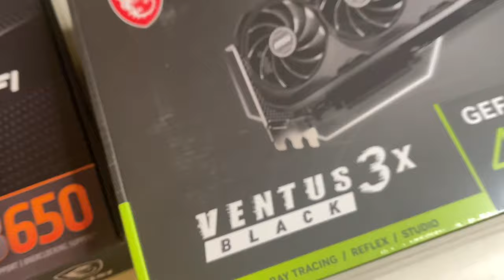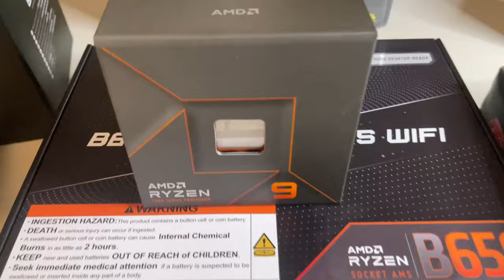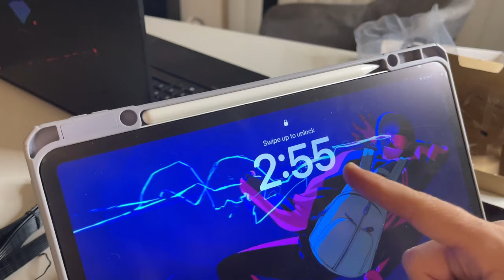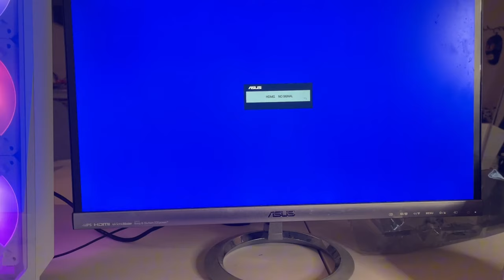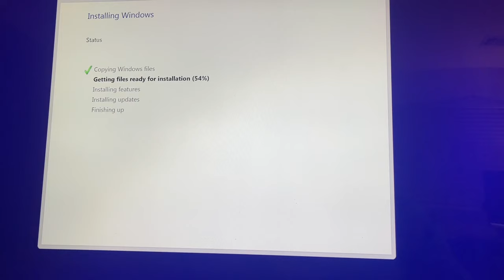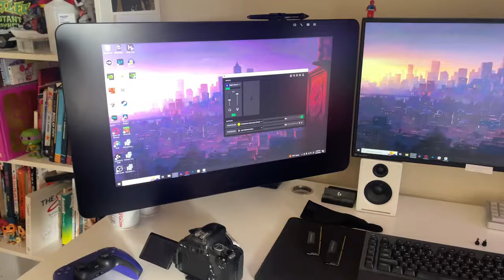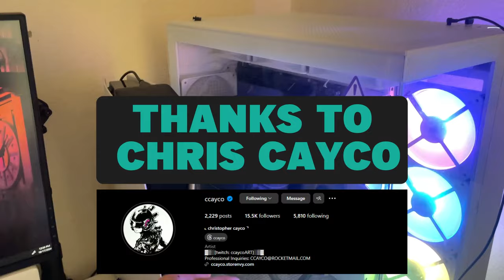I BUILT My First Gaming PC 🌎 MSI GeForce RTX 4070 TI Super | AMD Ryzen 9 7950x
I FINALLY BUILT MY PC AFTER 10 YEARS!!! For all my OG subscribers, you know ive had the same PC since 2014...Well I finally upgrade. My main goal is to have a pc that works for 3d art using blender. I also wanted something that works with video editing and photoshop. Gaming is secondary but I still wanna play some games occasionally. Prepping for Lightbox expo!

stuff I use EVERYDAY

My Equipment ✏️
Programs:       Tools:                 Traditional Art:
Procreate       Ipad Pro 12.9      Ohuhu Markers
Clip Studio     Apple Pencil        Arrtx Markers
Photoshop     Wacom Cintiq     Pigma Micron

✶TIMESTAMPS✶
0:00 - I'm Building a Gaming Pc
0:43 - The MSI B650 Motherboard
1:58 - installing AMD Ryzen 9 7950x
4:31 - Corsair Vengeance 96 gb
5:46 - Western Digital WD_Black 1 tb SSD
6:17 - Crucial P3 Plus 2 TB SSD
7:03 - Thermal paste
7:30 - Be quiet! Dark rock Pro 5
8:34 - NZXT H9 Flow Dual Chamber ATX Case
9:20 - Installing MotherBoard
9:45 - Corsair Icue AR120 RGB Fans
10:20 - MSI MAG A850GL Power Supply
10:50 - MSI GeForce RTX 4070 Ti Super Installation
11:47 - Starting the PC
13:43 - Removing the Old Pc
15:50 - Settign Up New PC
17:56 - Final Thoughts on the PC Build